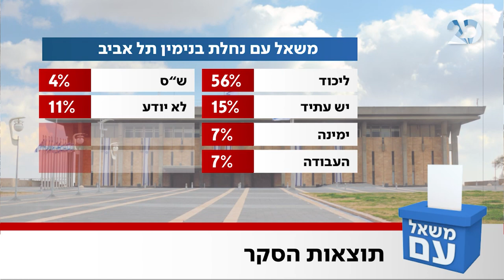משאל עם עם עודד מנשה | 14.3.2021 | התכנית המלאה